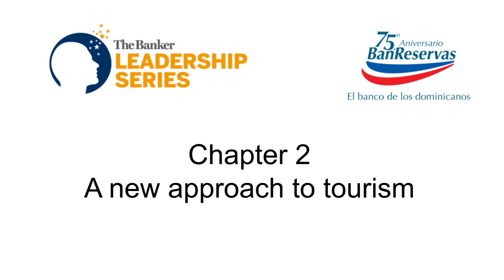Chapter 2: A new approach to tourism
Famous for its all-inclusive resources, the Dominican Republic is now keen to attract higher end tourism to its shores. The Banker looks at how this will help boost smaller businesses based around new luxury hotels.